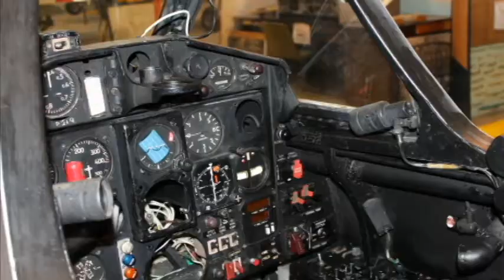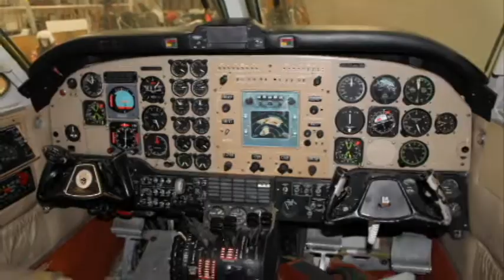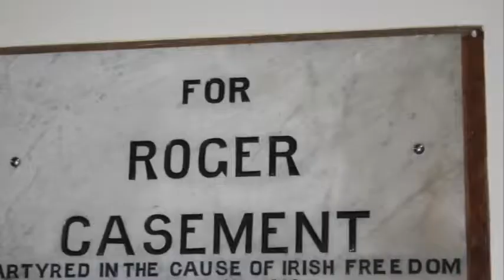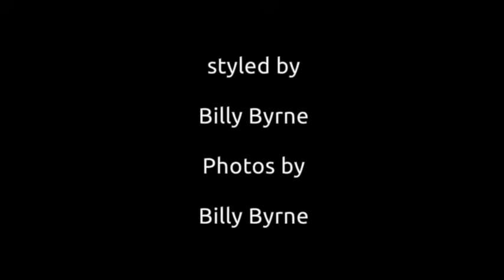Irish Air Corps